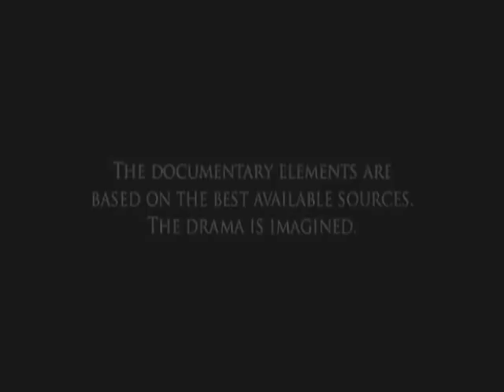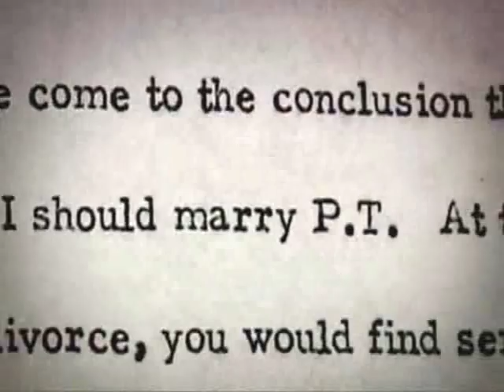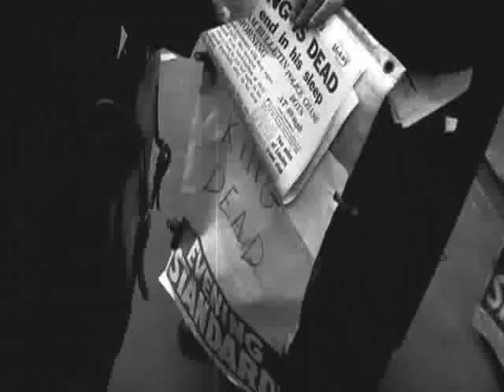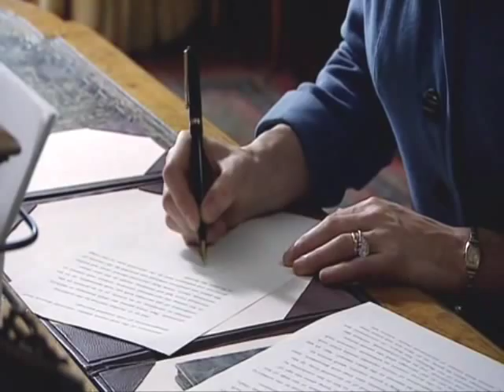The Queen episode 1 part 1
When, after the sudden death of her father, the Queen (played by Emilia Fox) was catapulted on to the throne in 1952, she had no inkling that the greatest scandal she was about to face would come from within her own household.